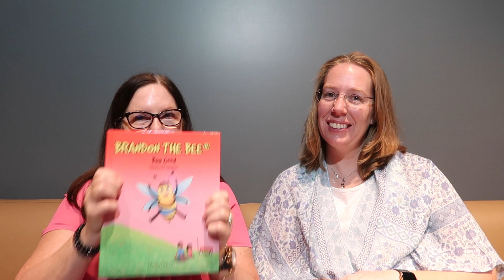BEE GOOD - Be-In-Couraged Moments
Welcome to Be-In-Couraged Moments

Today we’ll be talking about my new children’s book: BEE GOOD (and love others)!

Brandon the Bee: Bee Good (and love others) is now available for purchase at Amazon.com and Barnes & Noble.

Thank you, as always, for joining us on this journey!